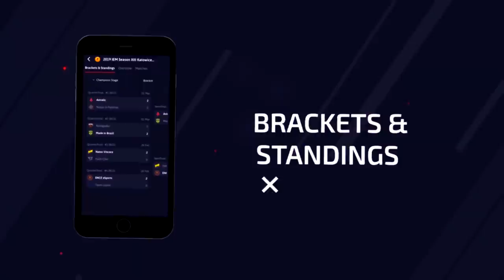FALLEN E A JOGADA SUPER INTELIGENTE! ELIGE DESTRUINDO MIBR? Liquid x Mibr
♦Link UpComer Gratuito (Importante: Você baixando o App, Irá ajudar o canal Finaceiramente)

♦ About Business!